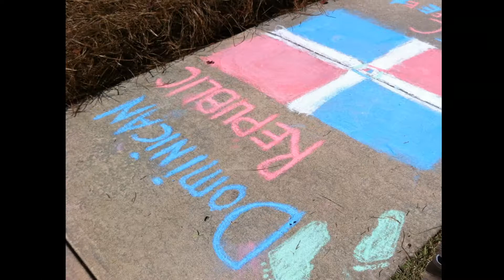Beautiful Feet Chalk Drawing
This video shows Journey Community Church J Group members doing sidewalk chalk drawings that represent the various activities of the Beautiful Feet program.  It is a little shaky because it was made with video taken with an iPhone